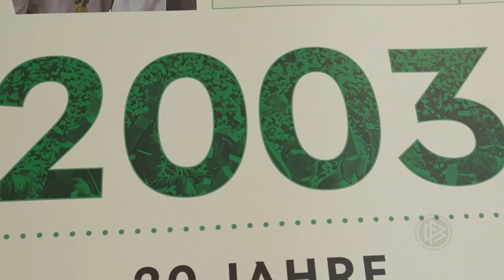20 Jahre nach dem Titel: Treffen der Weltmeisterinnen am Campus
Es war der erste WM-Titel der DFB-Frauen: Vor 20 Jahren hatte das DFB-Team in den USA Geschichte geschrieben - heute kamen viele Spielerinnen und ihre Trainerinnen bei einem Jubiläumstreffen an dem DFB-Campus in Frankfurt zusammen.